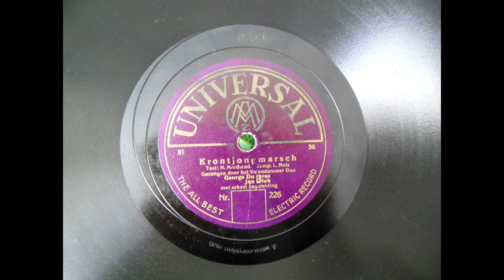(1929) Krontjongmarsch - George du Bree en Jan Blok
Universal Nr.226 (91 56)